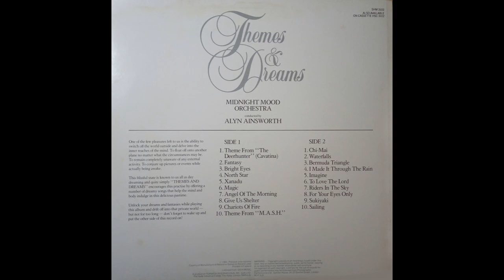Midnight Mood Orchestra — North Star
Midnight Mood Orchestra – Themes & Dreams
Country: UK
Released: 1981
Genre: Pop, Stage & Screen
Style: Theme, Ballad
A1  Theme From "The Deerhunter" (Cavatina)
A2  Fantasy
A3  Bright Eyes
A4  North Star
A5  Xanadu
A6  Magic
A7  Angel Of The Morning
A8  Give Us Shelter
A9  Chariots Of Fire
A10  Theme From "M.A.S.H."
B1  Chi-Mai
B2  Waterfalls
B3  Bermuda Triangle
B4  I Made It Through The Rain
B5  Imagine
B6  To Love The Lord
B7  Riders In The Sky
B8  For Your Eyes Only
B9  Sukiyaki
B10  Sailing